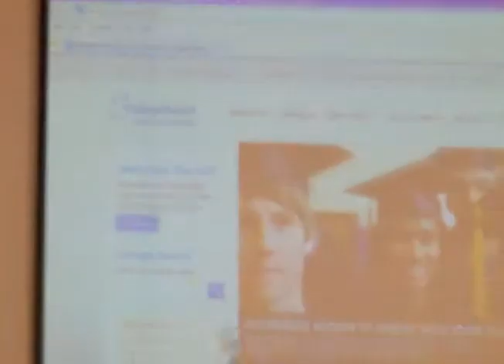College Admission Seminar 9 by Professor Nam Kyu Lee -KPCM on 05/29/11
100 7106 College Admission Seminar 9  by Professor Nam Kyu Lee -KPCM on 05/29/11